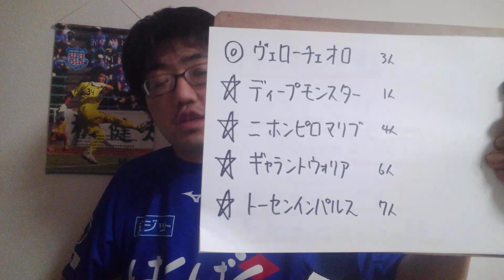【競馬予想】梅花賞(日曜中京9R 3歳1勝クラス)予想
ヴェローチェオロ
ディープモンスター
ニホンピロマリブ
ギャラントウォリア
トーセンインパルス